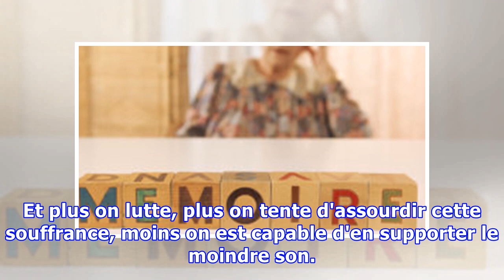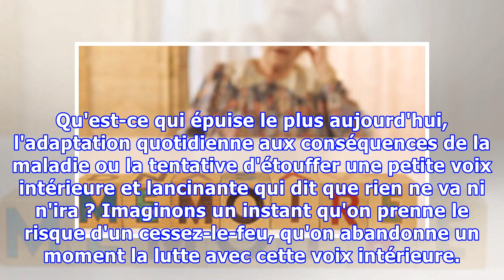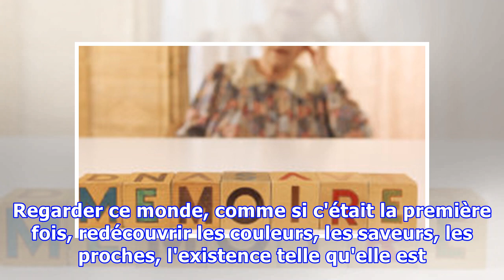Accepter la maladie neuro-dégénérative: entre lutte et résignation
SANTÉ - Tenter d'assourdir la souffrance. Toute maladie, chronique, envahissante, fulgurante ou insidieuse suit son propre cours jusqu'à être suspectée, découverte et diagnostiquée. Puisque sa présence s'impose, il n'est pas en notre capacité ni de la refuser ni donc à l'inverse de l'accepter. Elle ...